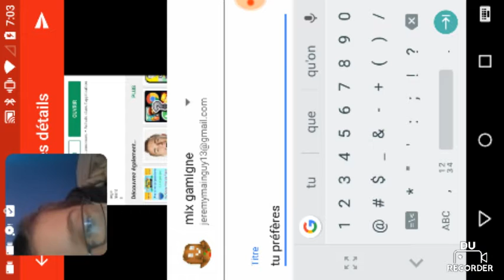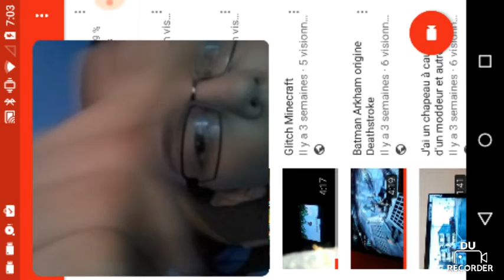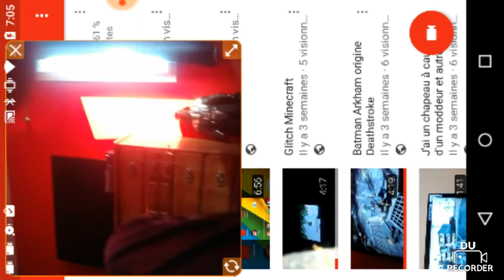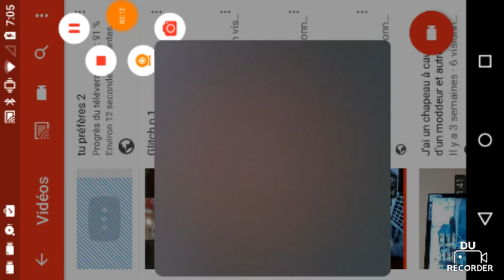Comment j'envoie mes vidéo